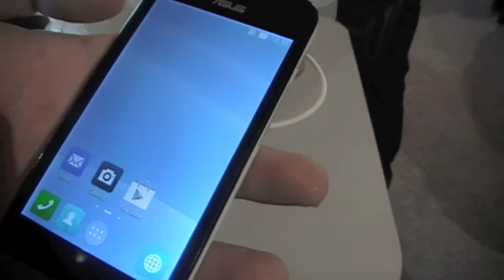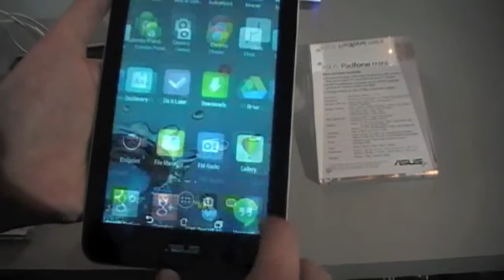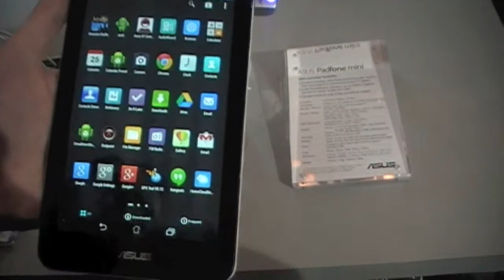Asus Padfone Mini Tablet